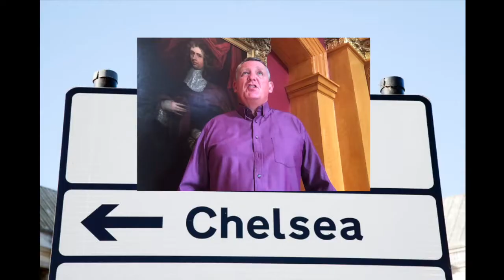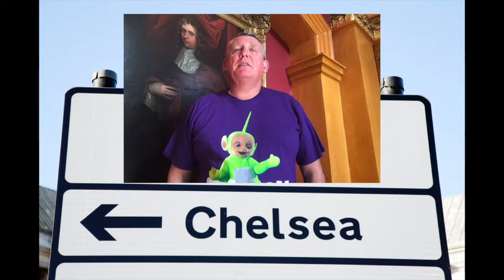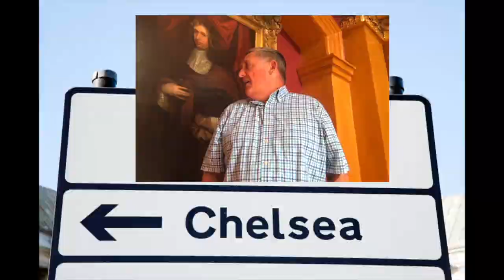Chelsea on the Side OM Mike Flynn HD 720p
A sort of politicalise type song which I wrote and performed for the OM tonight